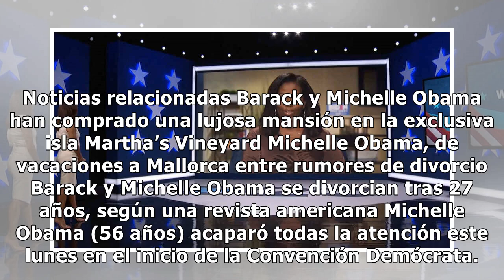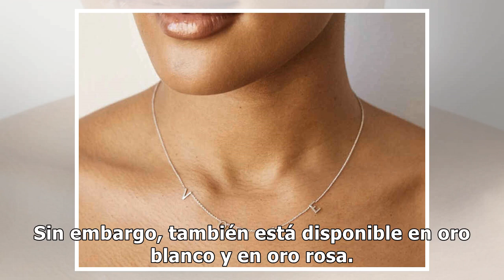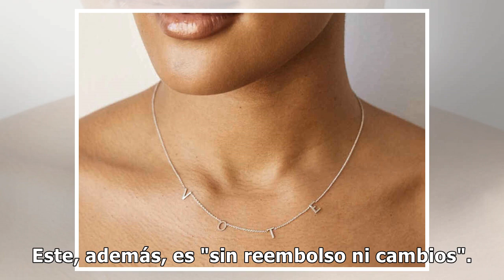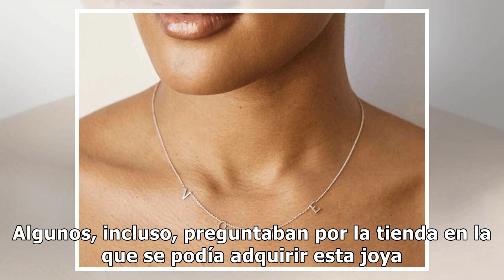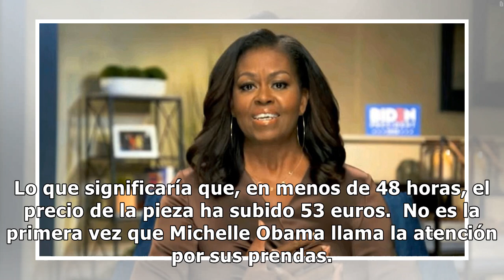La impactante historia que esconde el collar de Michelle Obama que ha sido 'Trending Topic'